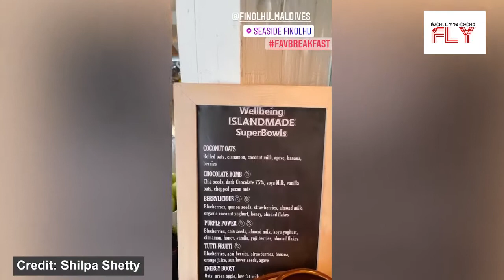Pawri Ho Rahi Hai: Shilpa Shetty & Raj Kundra Funny PAWRI Ho Rahi Hai Video In Maldives | Bollywood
BOLLYWOOD FLY

party ho rahi hai meme girl
pawri ho rahi hai memes trending
ye hamari party ho rahi hai
bollywood remix
latest bollywood songs
bollywood dance
top hindi remix 2020
pawri ho rahi
party ho rahi hai meme
party ho rahi hai viral video
pawri ho rahi hai memes
bollywood remix
latest bollvwood sonas
Bollywood Upcoming News
Trendings News
Shilpa Ka new Show
Shilpa and Geeta Ka Naya Show
Geeta maa super Dancer Chapter 4
Geeta maa  Bcome Super Dancer Teacher
Shilpa Fitness Freak
Shilpa Ka Hot Avtaar
Shilpa Ka yoga
Shilpa Ka Upcoming Show
Sada Kutta Kutta Tuhada Kutta Tommy